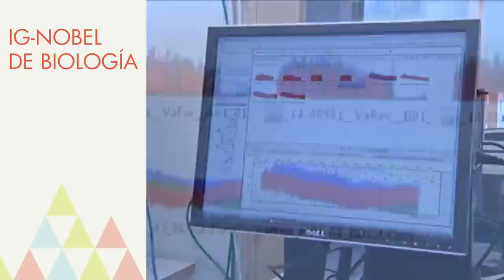Las investigaciones científicas más absurdas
Las 10 investigaciones científicas más absurdas de los premios IG Nobel, o  Anti-Nobel.